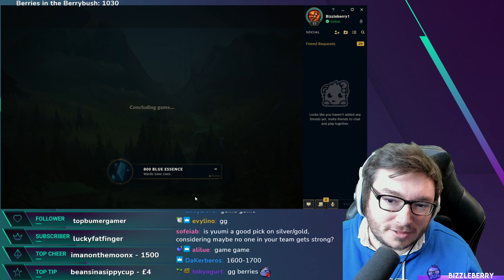Why can't Ezreal always be played like this!? - League of Legends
Ezreal ADC in League of Legends Season 11